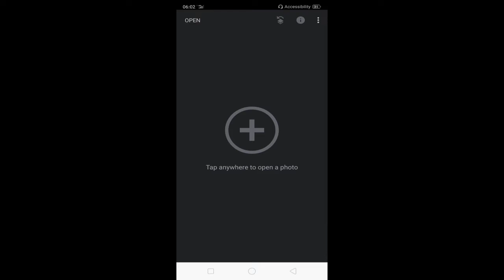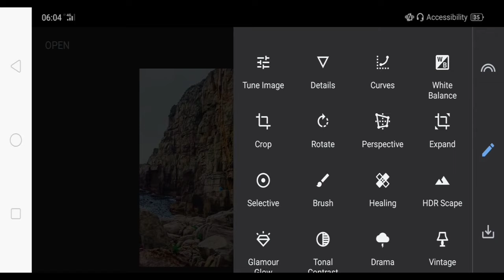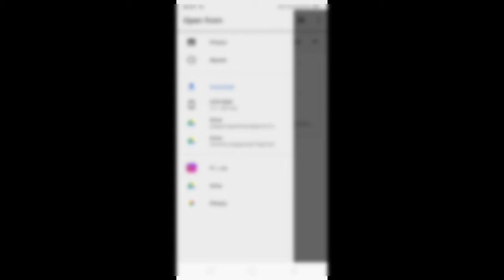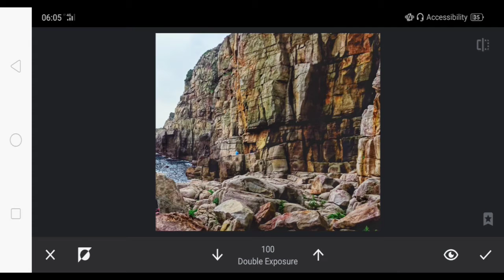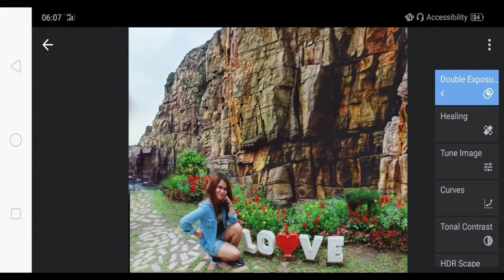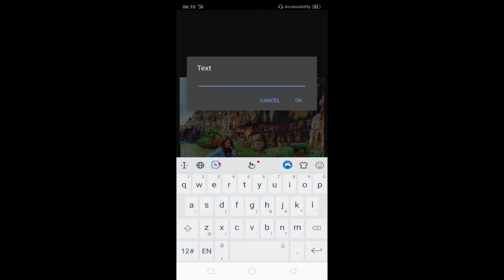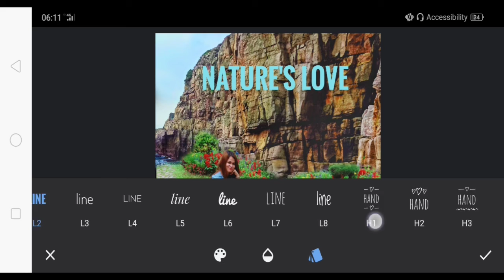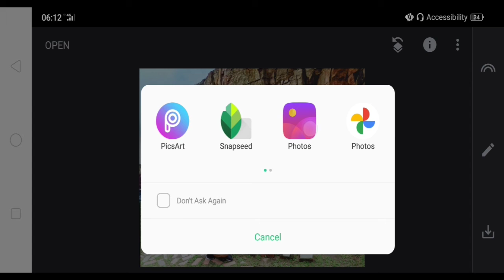How To Use Double Exposure in Snapseed | Photo Editing | Easy To Use !!!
How to Use Double Exposure in SnapSeed Application.

Very Easy to Use this Application for  Photo editing.

Free to Download in App. Store.

Let's Download and Enjoy to Use it.!